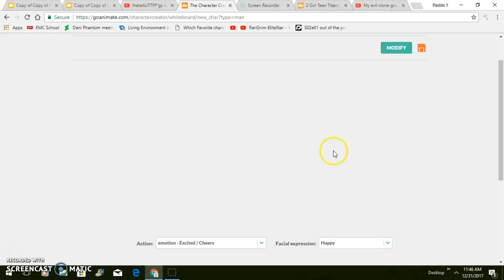I made RipslingerFangirl13